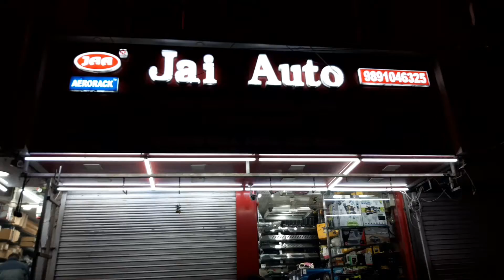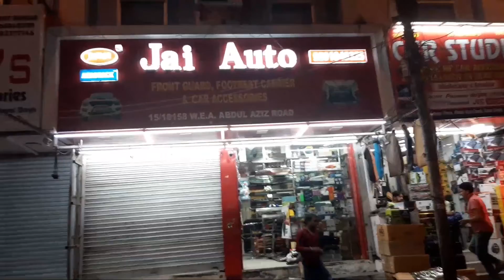Audi A6 full intrior American Leather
Dilip Jai Auto karol Bagh Delhi

Shop Timing
11Am to 9pm

Monday Closed

Hamare Video App ko Acheche
Lage to Hamare Chainel ko
Jarur kare

Hamare Aur Video Dekhne ke
liye Niche Link ko Dabaye

JAI AUTO

15/10158, W.E.A, Abdul Aziz Road, Karol Bagh, New Delhi 110005